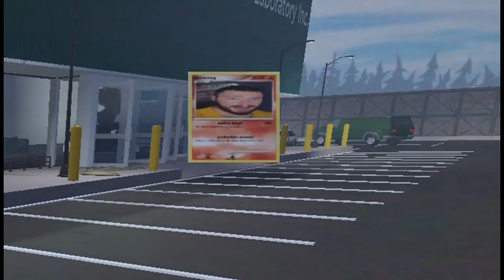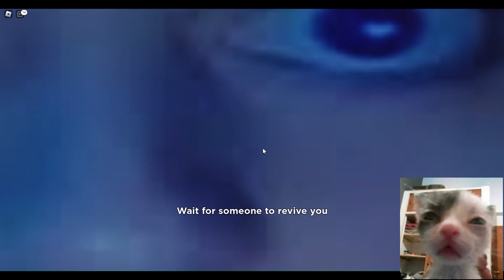Evade is a little silly.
Fun fact while editing i was drinking Dr. Pebba so i put the meme in for epixness